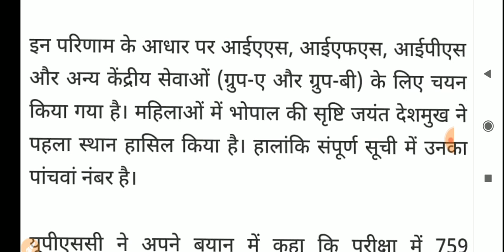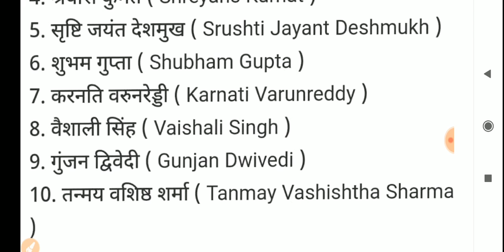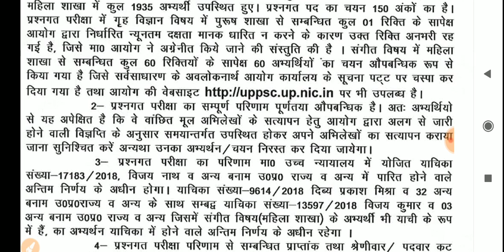LT Grade Result || UPSSSC VDO Result Date || UPSC 2018 Result out- Kanishak Katariya Topper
UPSSSC VDO VPO Result may out next 7 days.
LT Grade Result has been out.
UPSC 2018 Result has out
Kanishk Katariya become UPSC TOPPER.